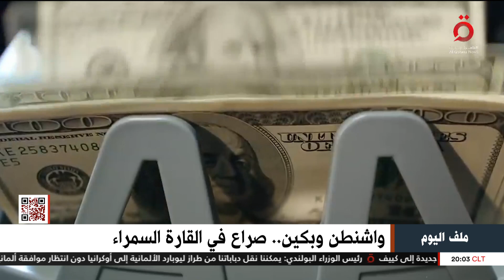معركة سحب البساط.. صراع بين واشنطن والصين في القارة السمراء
19/1/2023